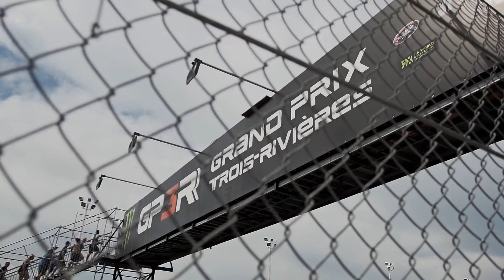Fast Wheels Team Gears Up For 2016 Season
The father-son team of Glenn and Lee Chaplin will once-again suit-up to race in the 2016 Canadian Touring Car Championship. In 2014 they became the first father-son podium finish in CTCC history. Alex Tagliani will also return to race a Fast Wheels Boss 302 S Mustang on two occasions this season.
The first race will take place on May 20-23 at Canadian Tire Motorsports Park in Bowmanville, Ontario during the Victoria Day Speedfest where only Glenn Chaplin will be present. If you are planning to attend the event please be sure to cheer him on in the #75 car!
In the meantime check out this video featuring highlights from the 2015 race season and don’t forget to follow the team via Facebook, Instagram & Twitter over the course of the 2016 season!